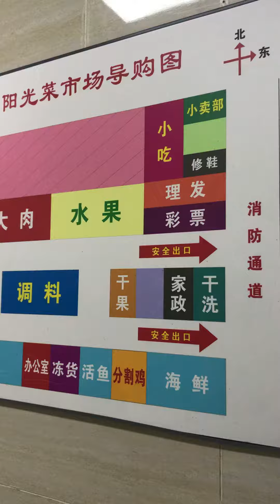Beijing Wangfujing SunnyVegetable Market. 阳光菜市场。 pasar di Beijing